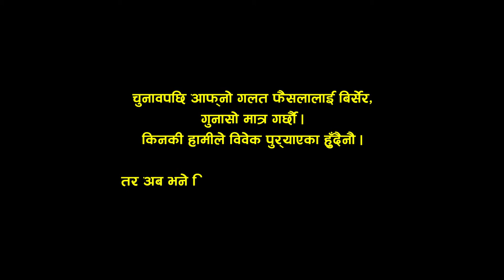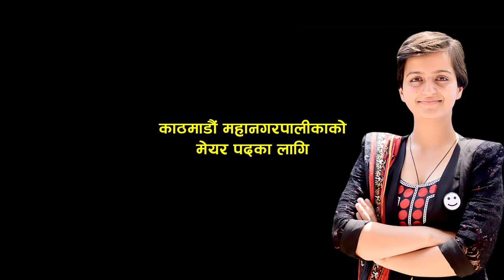भोट हाल्ने बेलामा विचार पुर्याएमा जनता जहिले पनि जनार्दन नै हुन्छन्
२१ औं शताब्दीको नेतृत्व चयन गर्नको लागि लाइन नं २१ मा रहेको 'इस्टकोट' चिन्हमा  मतदान गरौं ।
अब विवेक प्रयोग गरौं ।